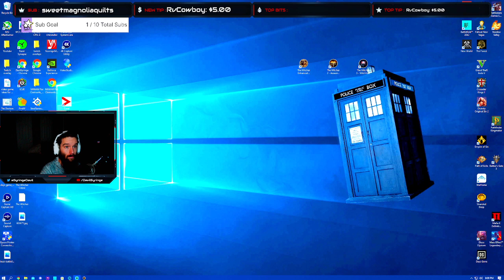(PC) Witcher 1- Vizima Jail Cell!